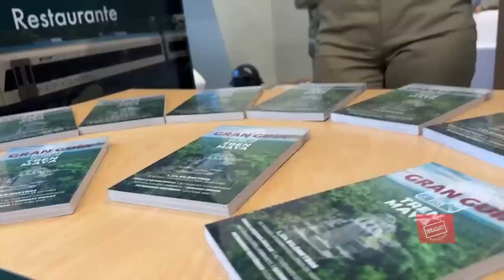NoticiasInfraganti con María José Cadena, los temas más relevantes que debes conocer 14 12 2023